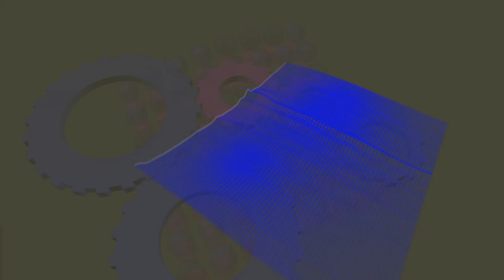lookyan - E 9 (Metronome, 2012)